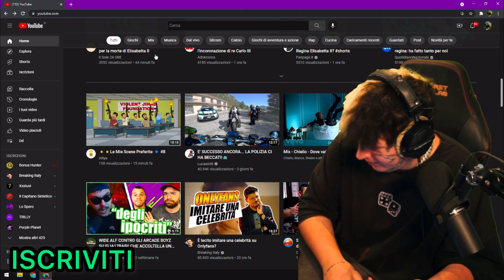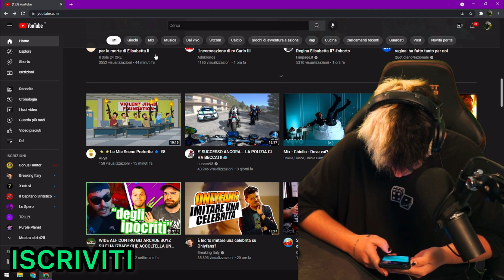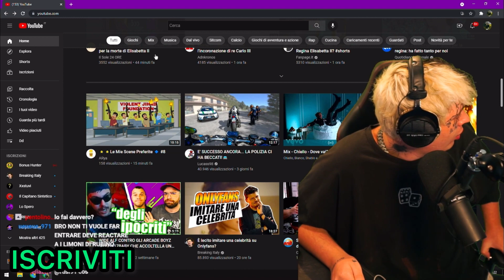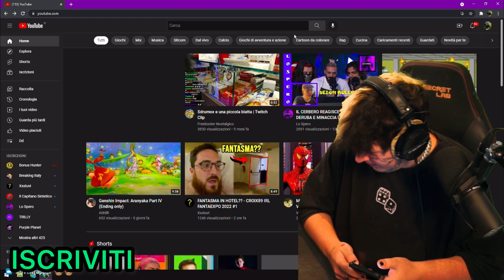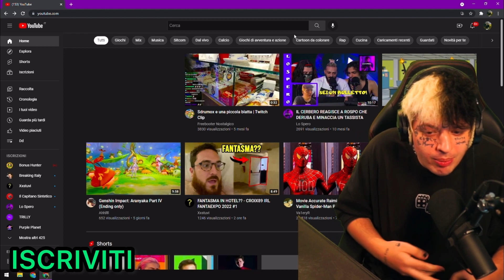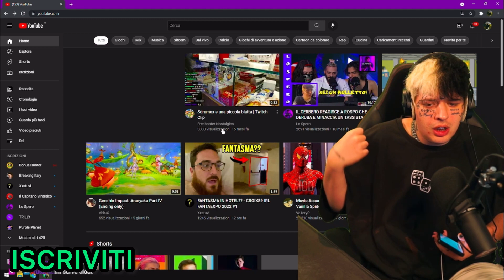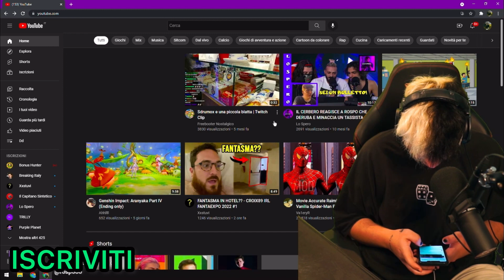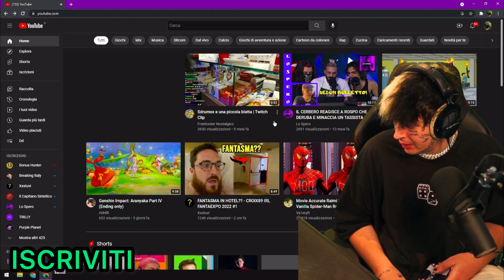ROSPO MINACCIA IL PIPPEGA DI STRIKE PER AVERLO FATTO PASSARE COME UN CLOUTCHASER IN LIVE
Nella giornata di ieri rospo minaccia ilpippega di strikare il suo canale twitch tramite il suo manager david (ceo evox) dopo aver startato una live con rospochaser inserito nel titolo, dando al pippega del leccaculo dopo le situazioni passate con social boom, cerbero podcast (dudubbi , marra , flame) e altri streamer.Voi cosa ne pensate? Ditemelo qua nei commenti

00:00 intro
00:10